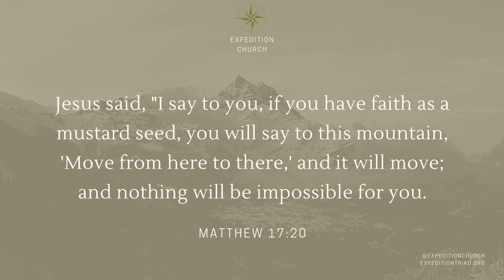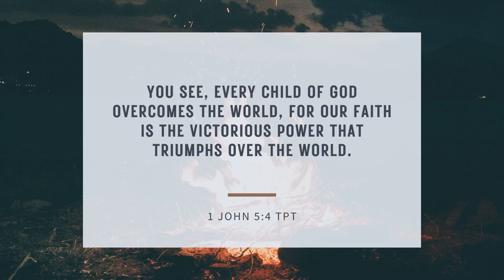Sunday Morning Service - 2022-Dec-11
We present videos of our services from Expedition Church of the Triad located at 6302 Walter Wright Road, Pleasant Garden, NC 27313, by our Pastor, Dr. Edward A. Taylor.  We trust that as you watch these services, your faith will be built up in the promises of God's Word, and you will grow in faith, love, and learn how to live a successful Christian Life!